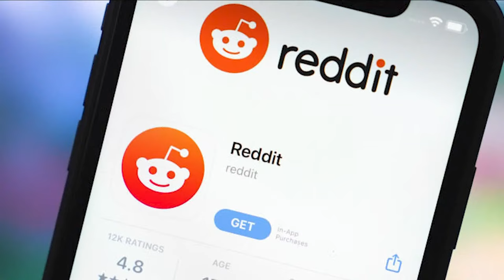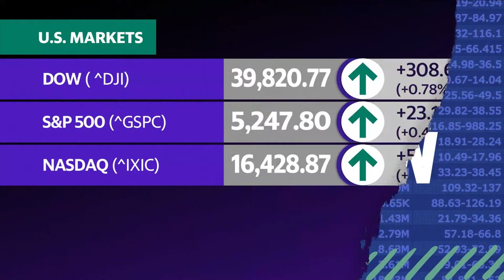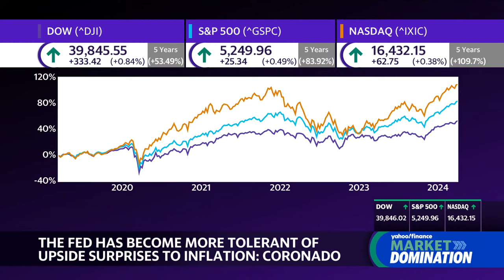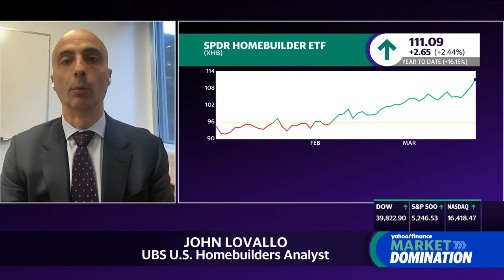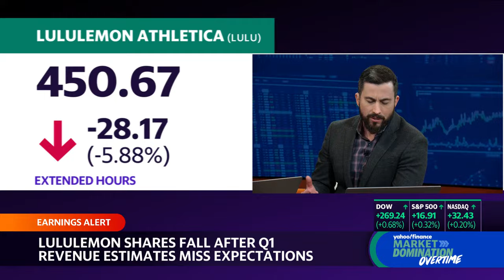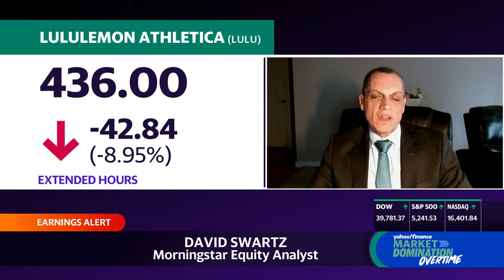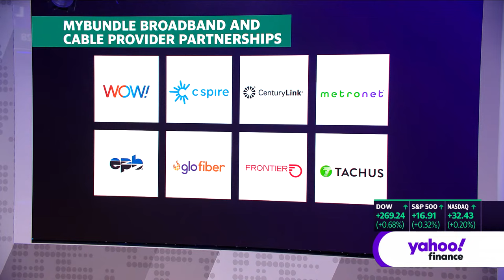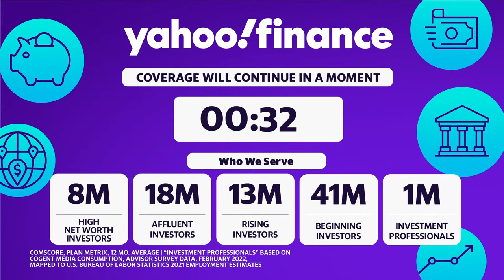Stock market today: Stocks jump to new highs as Fed buzz lifts markets | March 21, 2024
Stocks on Wall Street rose to build on a record-setting rally as relieved investors continued to celebrate the Federal Reserve's signals it will delay but not slow rate cuts.

The S&P 500 (^GSPC) rose 0.3%, finishing at a fresh high of 5,241. The Dow Jones Industrial Average (^DJI) gained roughly 275 points or 0.7% to creep closer to the 40,000 mark, while the tech-heavy Nasdaq Composite (^IXIC) moved up 0.2%.

The stock indexes had closed Wednesday at all-time highs after the Fed put to rest investors' worries that coming cuts to borrowing costs would be less deep than forecast. Policymakers stuck to their outlook for three rate cuts in 2024, despite sticky inflation data that might have led to a scaling-back in easing.

A sea of green for stocks worldwide followed the "dot plot" forecasts and Chair Jerome Powell's lack of alarm over the Fed reaching its inflation goal. Gold (GC=F) jumped to a record above $2,200 an ounce.

With six weeks until the next Fed policy meeting in May, other drivers for stocks are now likely to come into focus. While AI growth hopes have provided a boost to techs, there were signs of broadening in the market's relief rally.

Elsewhere, the Swiss National Bank stole a march on the Fed by lowering interest rates on Thursday. The surprise move made it the first central bank to pull back and was seen as boosting confidence that tightening has peaked in leading economies.

On the corporate front, investors were keeping a close eye on Reddit (RDDT)'s debut on the NYSE on Thursday. The social media platform jumped nearly 50% from its $34 per share IPO price.

Meanwhile, Apple (AAPL) shares sank more than 4% after the iPhone maker was hit with an anti-trust lawsuit from the Department of Justice.